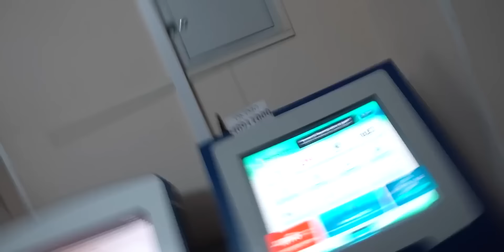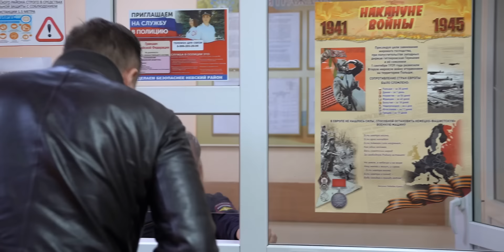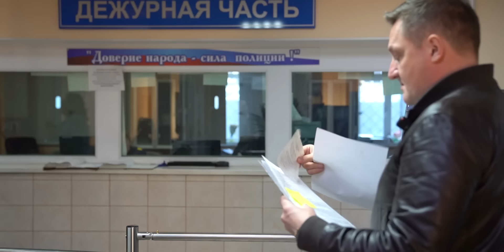Оборотень уволен из МВД / Апрашку поделили / Пацана отстояли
Апраксин двор, рынок №1. Адрес: г. Санкт-Петербург, ул. Садовая улица, 28-30к16.
УМВД России по Невскому району г. Санкт-Петербурга. Адрес: г.Санкт-Петербург, ул. Грибакиных, д.5.
👉 МОСКВА и САНКТ-ПЕТЕРБУРГ и вся РОССИЯ
🔸Поддержите нашу работу:
Карта СБЕР - 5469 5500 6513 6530

✔ МПЦ в Boosty - эксклюзивные видео, которых не будет на Ютубе

❗ ЗАКОН защищает тех, у кого хороший адвокат!